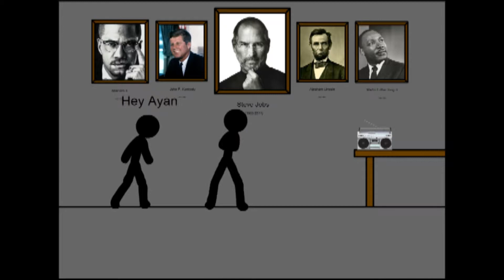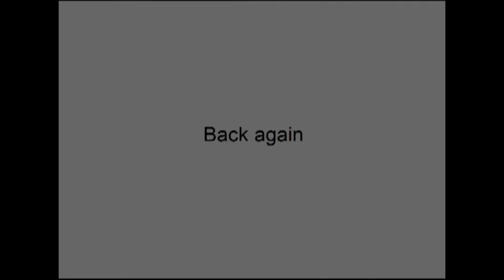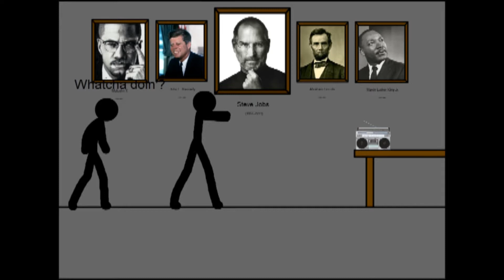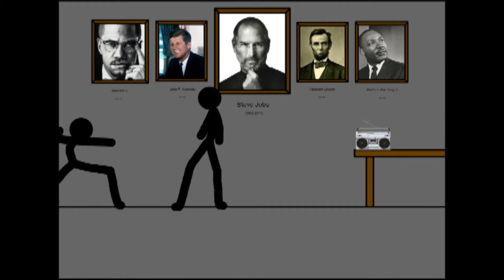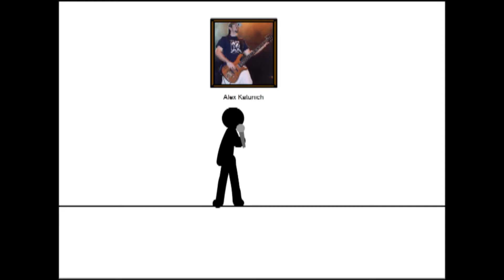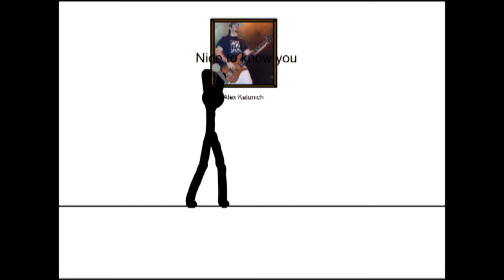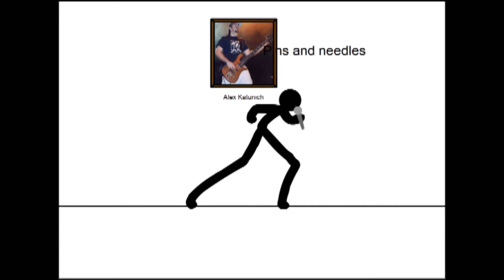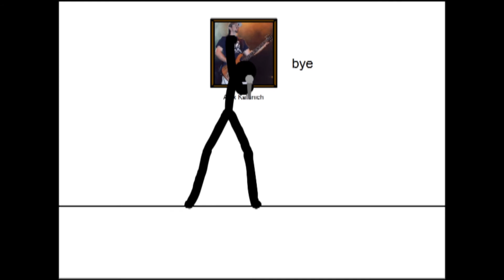Ayan Javed and the WWE Wrestlers are dancing and Shane McMahon sings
Me and my friends from WWE were dancing and singing.
Those guys who were dancing and singing were:
Braun Strowman
Drew McIntyre
Shane McMahon
actually not Kairi Sane